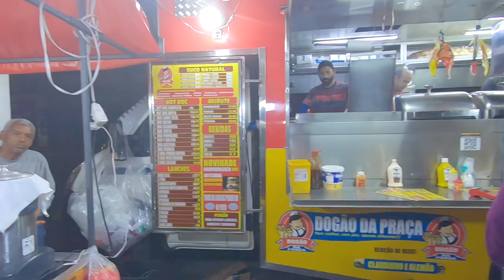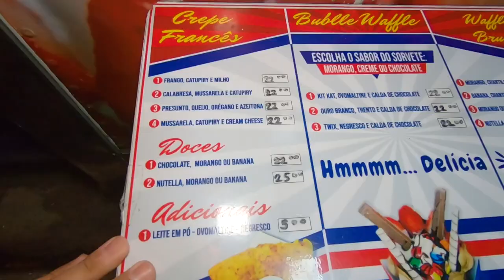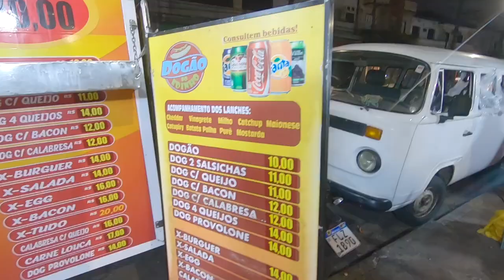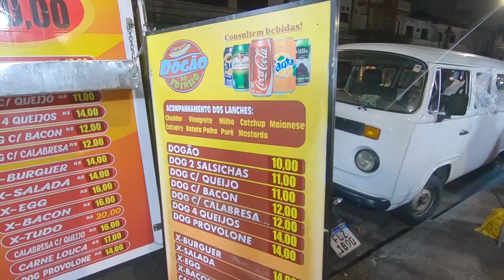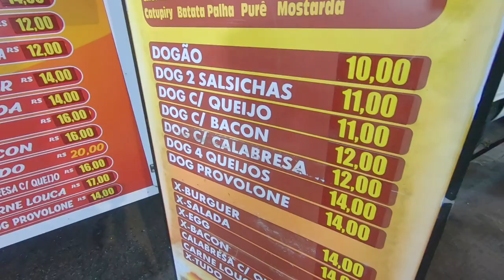COMIDAS DE RUA NA ZONA LESTE DE SÃO PAULO - PRAÇA SILVIO ROMERO, TATUAPÉ, SP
Fomos conhecer uma praça em São Paulo com vários foodtrucks de comidas de rua, crepes, açaí, espetinhos, cachorro quente, x tudo, sucos e mais. A praça se chama Silvio Romero e fica na zona leste de São Paulo.

DICA DE APLICATIVO GRATUITO
Chame qualquer número no WhatsApp sem precisar adicionar nos contatos.
Baixe nosso aplicativo gratuito.

Neste canal você vai ver dicas, review e avaliação de comidas, restaurantes, novidades dos fastfoods, lançamentos de mercado, restaurantes masterchef e muito mais. Mostro tudo para você saber como é a comida, o local, os preços, o cardápio e se vale a pena.